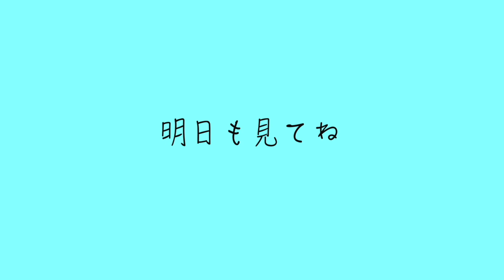モモりんとLINE出来る時代が来たか！！！有料アプリBubbleって何？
推しとプライベートメッセージができるってすごいですよね。
自分が送ったメッセージも読まれる可能性もあるみたいですし

8층 DIATV 크리에이터 1) 글로벌 사업팀 (일본)
(우) 04560

〒04560
330 Dongho-ro, Jung-gu, Seoul, Republic of Korea (04560)